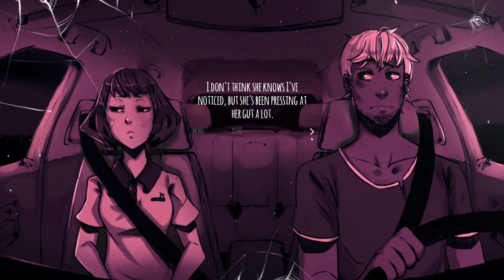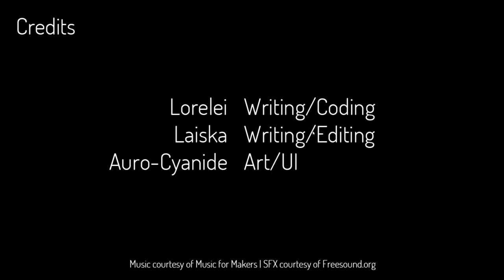Lets play: The shadows that run alongside our car! Part 1: Dustin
Lets do another indie game! This one more story then game.

Clips used animaniacs, nyan cat, Initial D